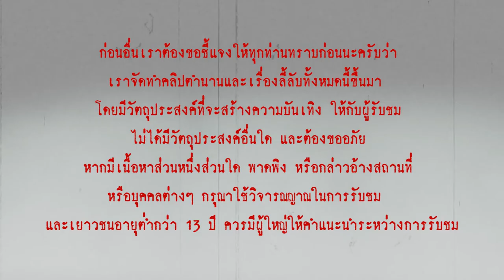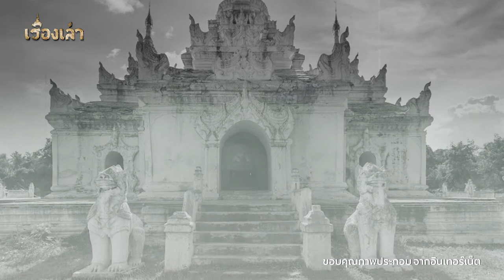มัณฑะเลย์ พระราชวังอาถรรพ์ ฝังคนทั้งเป็น l เรื่องเล่า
“มัณฑะเลย์” เมืองหลวงใหม่ ที่ยิ่งใหญ่วิจิตรงดงามของพม่า นอกจากจะเป็นเมืองเศรษฐกิจ ท่องเที่ยวแล้ว ยังเป็นหนึ่งในเมืองประวัติศาสตร์ที่สำคัญมากของพม่า เพราะเป็นราชธานีสุดท้ายก่อนพม่าจะตกเป็นเมืองขึ้นของอังกฤษในยุคล่าอาณานิคม และยังเคยเป็นสถานที่ที่เกิดเหตุการณ์สังหารโหดเหล่าพระบรมวงศานุวงศ์กว่า 500 ศพของพระนางศุภยาลัตอันเลื่องชื่อ แต่พวกคุณรู้มั้ยว่าความสยอง ได้เริ่มขึ้นตั้งแต่มีการสร้างเมืองขึ้นมาแล้ว...